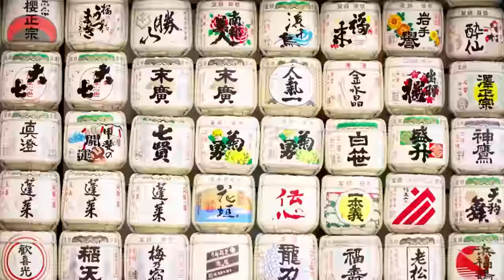CNN STYLE Japan Trailer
CNN STYLE takes over Tokyo with some of Japan's most exciting creatives. Thursday at 17:30 JST.